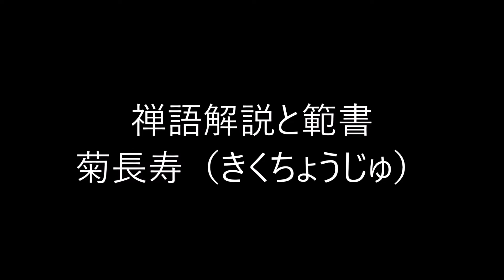田村季山先生による禅語解説と範書「菊長寿」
本日は「菊長寿（きくちょうじゅ）」です。